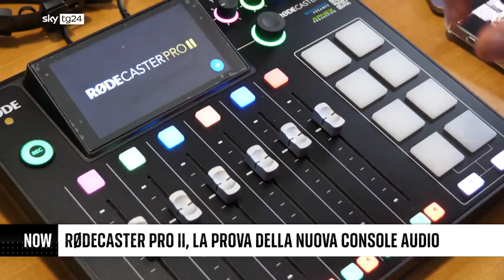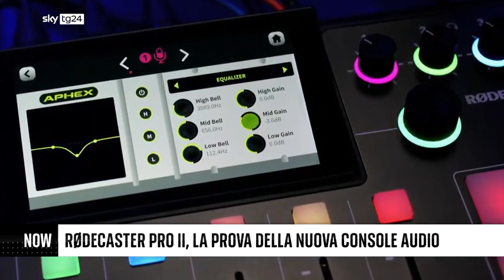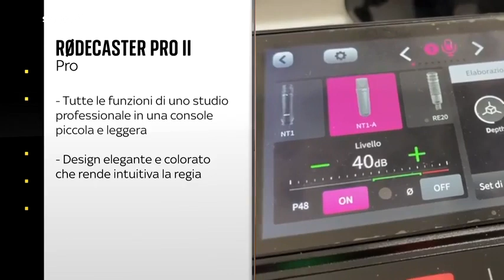RØDECaster Pro II, la prova della nuova console audio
Unisciti alla mia Community RØDECaster Pro II, la prova della nuova console audio. Tratto dal mio servizio per NOW su SkyTg24. Console distribuita in Italia da MidiMusic.